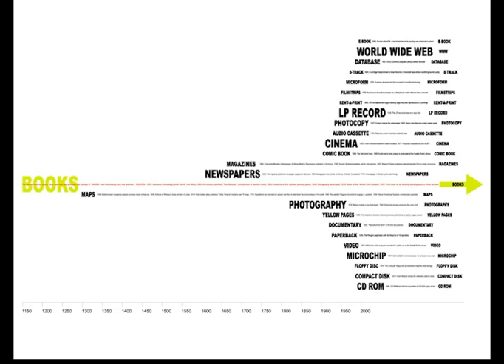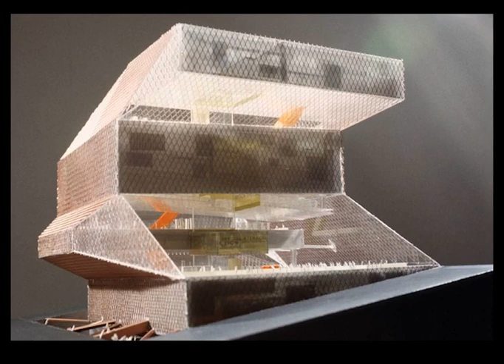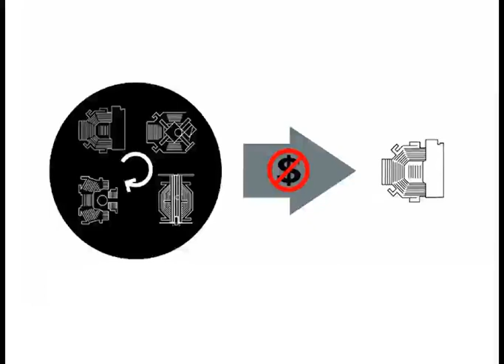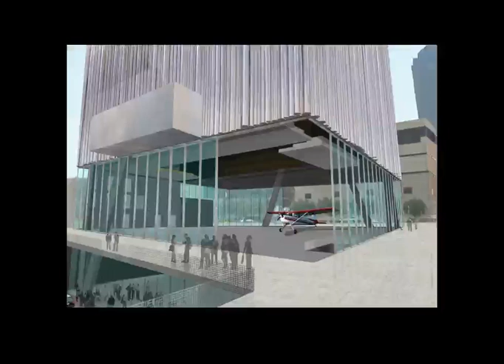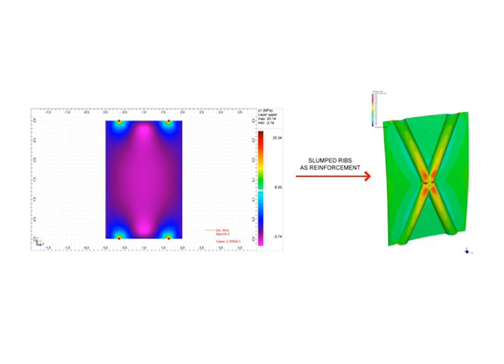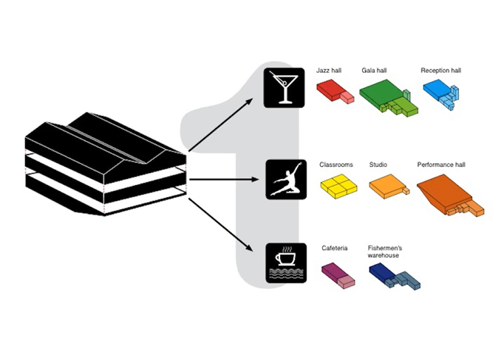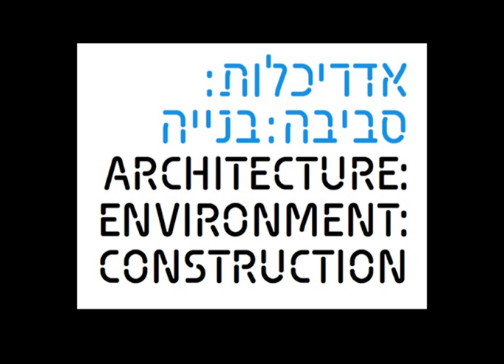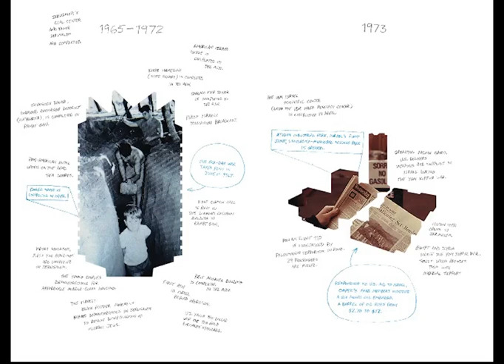ראיון עם ארז אלה - Erez Ella | החוג לעיצוב פנים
אחד על אחד - ראיון עם ארז אלה בחוג לעיצוב פנים של המסלול האקדמי המכללה למינהל.
אדריכל ארז אלהארז אלה, מייסד ומנהל  ‪HQ‬ אדריכלים בע"מ, חזר ב-2008 משהות של כ-9 שנים בחו"ל, ברוטרדם ובניו-יורק בהן עסק והקים כמה מהפרוייקטים המדוברים בתקופה
במסגרת משרדו, ‪REX‬ ‪Architecture‬ וכ-‪Associate‬ במשרד ‪OMA‬, משרדו של רם קולהס.
הוא היה דמות משפיעה בשני המשרדים והיה אחראי על פרוייקטים מרכזיים דוגמת תיאטרון ‪Wyly‬ בדאלאס, טקסס, ובניין הטלוויזיה ‪CCTV‬ בבייג'ין, סין.
מאז הקמת ‪HQ‬ אדריכלים, המשרד עוסק בין היתר במחקר אורבני, תכנון מבני ציבור, דיור ומשרדים בישראל ובחו"ל וביניהם בי"ס לאמנות בתל אביב, מגדלי מגורים בנונט, צרפת ועוד.
לאחרונה אצר מר אלה, בשיתוף אדריכל דן הנדל והאוצרת מילנה גיצין אדירם את הביתן הישראלי בביאנלה לאדריכלות בוונציה ב-2012. משרדו היה גם אחראי על עיצוב הביתן.